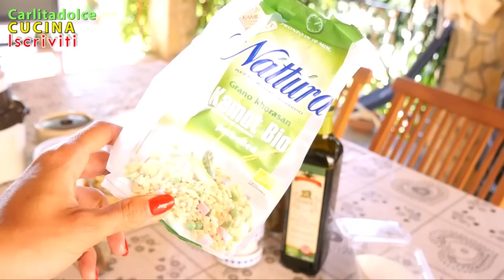COSA MANGIO PER NON INGRASSARE?!! | Carlitadolce - Easy and Healthy Lunch Ideas!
Ciao ragazze,
visto che mi chiedete sempre idee per ricette light con poche calorie, ho pensato di farvi vedere un'insalata speciale perfetta per rimettersi in forma dopo le vacanza, sapete che i piatti tristi non mi piacciono, così ho inventato un piatto colorato e sfizioso ma con poche calorie; è una ricetta fresca e leggera, molto sana, ; piatto unico light molto saporito, completo, bilanciato, ricco di vitamina e proteine, provatelo e poi fatemi sapere se vi piace, è un modo diverso di mangiare, un pranzo alternativo invece della solita pasta; sul blog vi scriverò tutte le informazioni, vi dico già che potete fare questa ricetta anche con pasta, riso, cous cous, quinoa e qualsiasi cereale; inoltre può diventare facilmente vegana sostituendo il formaggio light con il tofu :-) Vi aspetto qui